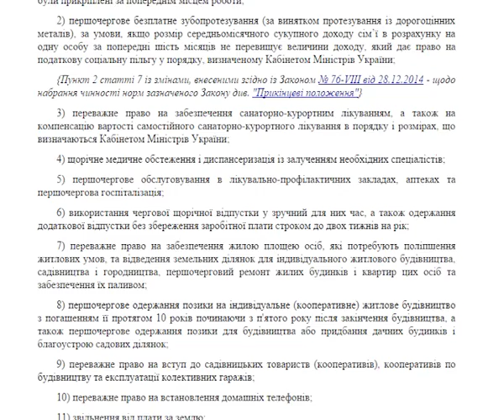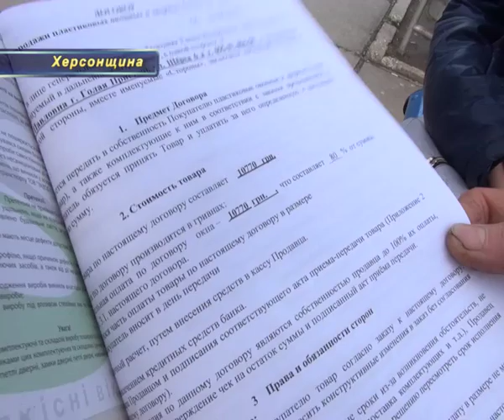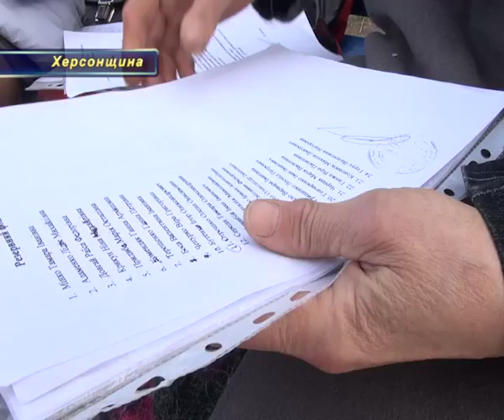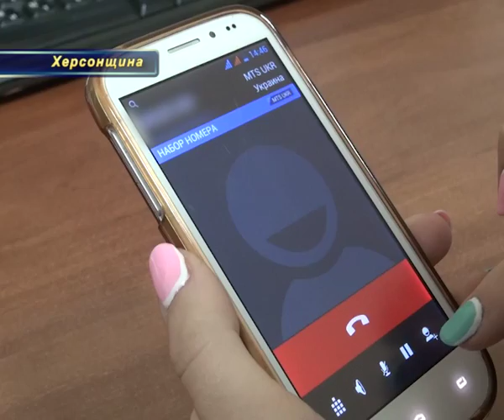Ветерани війни та праці просять допомоги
До нашої редакції Наталію Павлівну привів відчай, жінка вже не знає у які двері стукати та просити хоч про якусь допомогу. Вона, ветеран праці, протягом десяти років проживає разом зі своєю матір’ю, ветераном війни у місті Гола Пристань. Будинок, у якому мешкають жінки потребує невідкладного ремонту.
Згідно Закону України «Про основні засади соціального захисту ветеранів праці та інших громадян похилого віку в Україні» ветеранам праці з боку держави передбачені житлово-соціальні пільги, в тому числі першочерговий ремонт житлових будинків та квартир. Про це жінка знає, тому посилаючись на документ Наталія Павлівна звернулась до міського голови Голої Пристані за допомогою